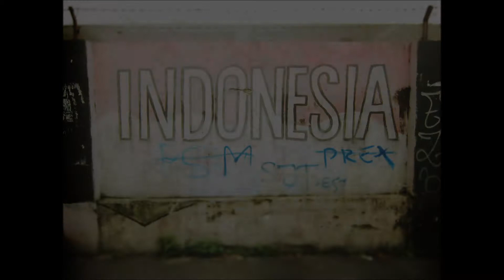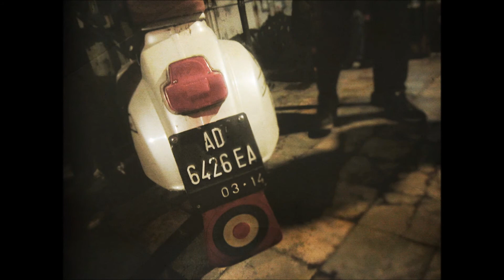MM : People Of Solo (Acoustic Bedroom Demo)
During the winter 2012 i've been travelling across South East Asia with my guitar, playing gigs and busking on the streets of Thailand, Cambodia, Malaysia and Indonesia. Once in Java, i met these young musicians: they play some great ska and rocksteady and they work hard to keep the Jamaican music alive and well !!!
The first night we been out together, while jamming on the street during a rainy monsoon night, i came up with this song. It was pretty much done in 5 minutes...
This song is about some real genuine rudeboys...!!!